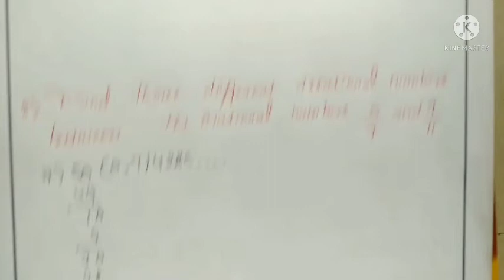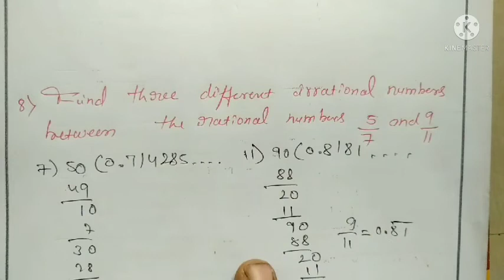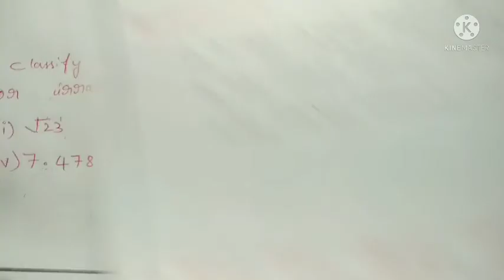NUMBER SYSTEMS-CLASS 9[ EX:1.3(part-2)]||byMathsManjunath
ಆತ್ಮೀಯ ವಿದ್ಯಾರ್ಥಿಗಳೇ,

ನಾನು ನಿಮ್ಮ ಮಂಜುನಾಥ್  ಟೀಚರ್ , ಕಳೆದ 20 ವರ್ಷಗಳಿಂದಲೂ 8,9 ಹಾಗೂ 10 ನೇ ತರಗತಿಯ ಗಣಿತ ವಿಷಯದ ಬೋಧನೆಯ ವಿದ್ಯಾದಾನವನ್ನು ಮಾಡುತಿದ್ದೇನೆ. ವಿಭಿನ್ನ ಶೈಲಿಯಲ್ಲಿ ವಿದ್ಯಾರ್ಥಿ ಸ್ನೇಹಿ ಭಾಷೆಯನ್ನು ಬಳಸುವ ಮೂಲಕ ಗಣಿತ ವಿಷಯದ ಕ್ಲಿಷ್ಟತೆಯನ್ನು ಹೋಗಲಾಡಿಸಿ, ಸರಳವಾಗಿ ಕಲಿಸಬೇಕೆಂಬ ಅಭಿಲಾಶೆಯೊಂದಿಗೆ ಈ ಚಾನಲ್ ಆರಂಭಿಸಲಾಗಿದೆ. ಕನ್ನಡ ಹಾಗೂ ಇಂಗ್ಲೀಷ್ ಮಾಧ್ಯಮದ ಗಣಿತ ವಿಷಯದ ಬೋಧನೆಯ ವಿಡಿಯೋಗಳನ್ನು ಒಳಗೊಂಡಿದೆ.
ಈ ಚಾನಲ್ ಸಂಪೂರ್ಣವಾಗಿ ಉಚಿತವಾಗಿದ್ದು , ಯಾವುದೇ ಲಾಭದ ಆಶಯವನ್ನು ಹೊಂದಿರುವುದಿಲ್ಲ.ನಮ್ಮ  ನಾಡಿನ ಮಕ್ಕಳು ಗಣಿತ ವಿಷಯದಲ್ಲಿ 100ಕ್ಕೆ 100 ಅಂಕಗಳನ್ನು ಪಡೆಯಲಿ ಎಂದು ಆಶಿಸುತ್ತೇನೆ.

ಚಾನಲ್ ಘೋಷವಾಕ್ಯ:
"ಉತ್ತಮ ಫಲಿತಾಂಶಕ್ಕಾಗಿ ಸತತ ಪ್ರಯತ್ನ"

ಮಂಜುನಾಥ್ ಶಿಕ್ಷಕರು